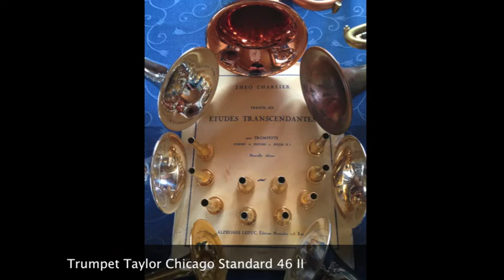Theo Charlier N.6 - Paolo Trettel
recorded Taylor Chicago Standard 46 II
mouthpiece Monette B4s3
08 july 2013